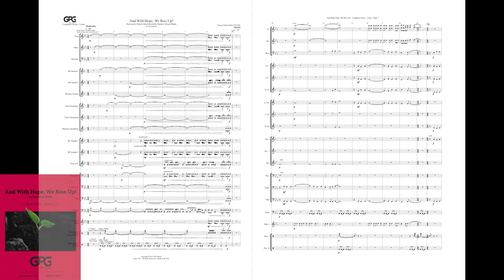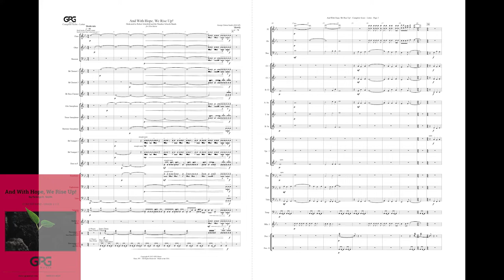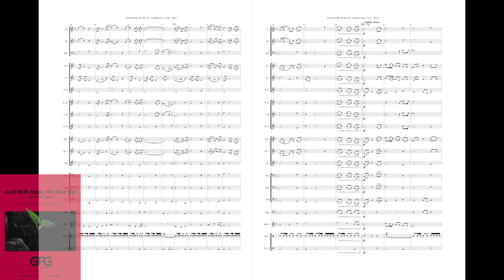And with Hope we Rise Up by George E. Smith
And With Hope, We Rise Up! is dedicated to the members of the Paradise High School and Junior High School Bands and my old friend, their Director, Mr. Robert Schofield, after nearly their entire town was destroyed by the deadliest and most destructive wildfire in California history.
Bob Schofield worked diligently to regroup the bands, some members assembled to rehearse in an airport hallway in the nearby town of Chico, California for the remainder of the school year, while several more practiced on their own because they could not travel to rehearsals.  Many of the band members, however, were able to gather together to perform in their Winter concert where the combined Middle School and High School musicians premiered "And With Hope, We Rise Up!"